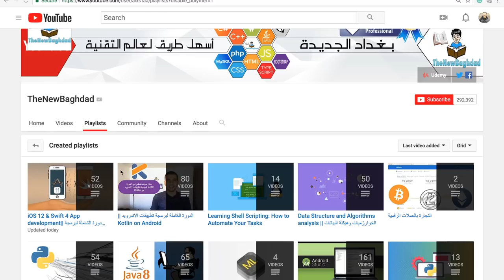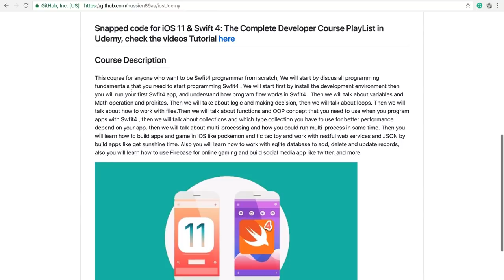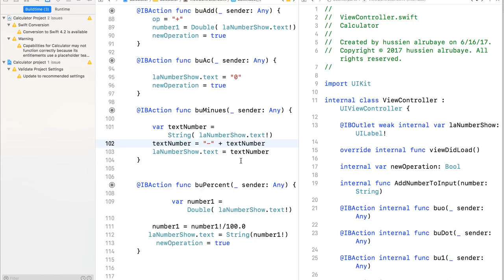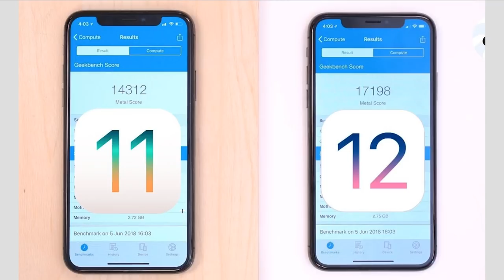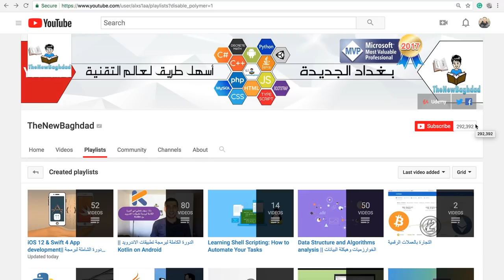تحديثات ios 12 الجديدة يجب ان يعرفها مبرمجين تطبيقات ايفون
كورس انكليزي المجاني